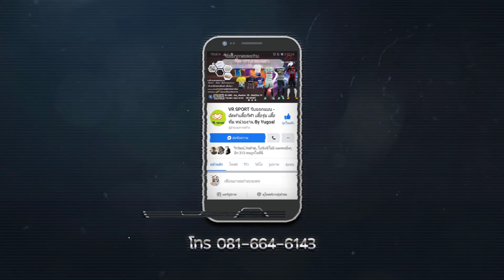ลากเหยื่อปลอม หาปลาสาก จะได้กี่ตัวมาดูกัน Drag the fake bait to find Barracuda l EP.80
ลากเหยื่อปลอม หาปลาสาก จะได้กี่ตัวมาดูกัน Drag the fake bait to find Barracuda l อ้วนพรางทะเลบูรพา EP.80

🌏มีเรือ​ ชอบตกและหาปลาเก๋า​ น้ำตื้นและน้ำลึก​ ผมมีจอแนะนำ​ รวมทั้งรอกไฟฟ้าที่นำเข้าโดย​บริษัท​รายหลักในไทย​ สบายใจด้านประกันและอะไหล่บริการ

เลขบัญชี 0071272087 วัฒนา รำไพพักตร์ ธนาคาร กสิกรไทย

 สินค้าพร้อมส่งจ้า
 ส่งฟรีไปเลยจ๊า
 เก็บปลายทาง+100บาทจ๊า

สินค้าทางร้านมี 2 ขนาด (สำหรับผู้ใหญ่)
สินค้ามี 2 สี สีฟ้า / สีชมพู
5 ฟุต ขนาดกว้าง 160 ยาว 190 สูง 80 cm
นอนได้ 2 คน
ปกติราคา 1200 บาท
ลดเหลือเพียง 950 บาท

3 ฟุต ขนาดกว้าง 100 ยาว 190 สูง 80 cm (สำหรับผู้ใหญ่)
สำหรับนอนคนเดียว
ปกติราคา 1050 บาท
ลดเหลือเพียง 750 บาท

สนใจสั่งได้ทั้งทางเพจ